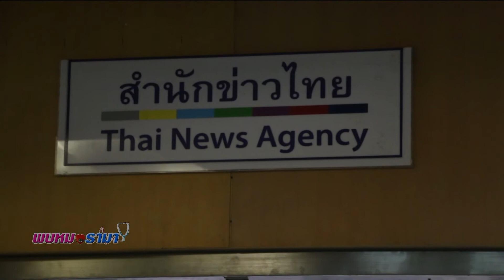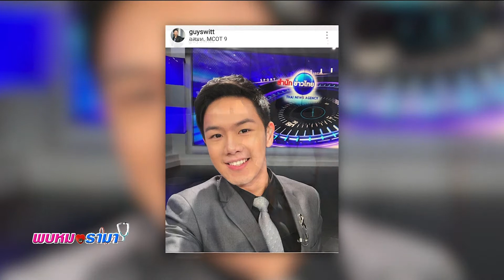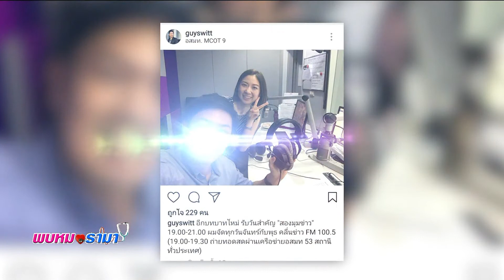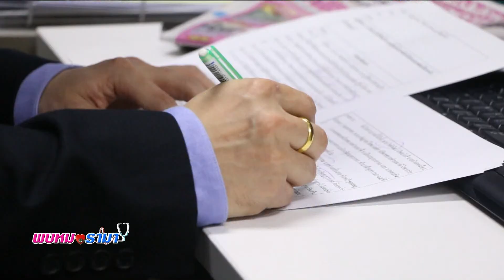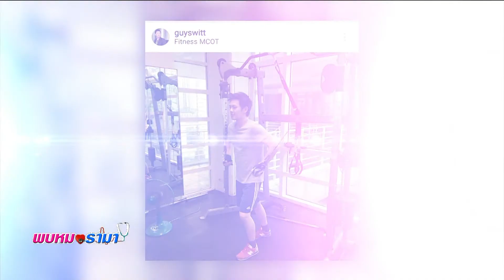“กาย”ผู้ประกาศข่าว กับแรงบันดาลใจในการทำงาน : พบหมอรามา ช่วง Celebrity Inspire 30 มิ.ย.60 (3/5)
Celebrity Inspire
 “กาย” สวิตต์  ลีละพงศ์วัฒนา
 ผู้ประกาศข่าวทางโมเดิร์นไนท์ทีวี กับแรงบันดาลใจในการทำงาน และการดูแลสุขภาพ

ออกอากาศเมื่อวันที่ 30 มิถุนายน พ.ศ.2560